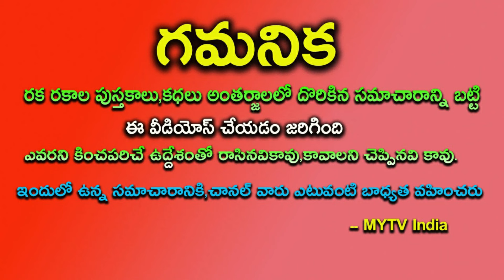2025లో బిచ్చగాడు కూడా కోటీశ్వరుడయ్యే 3 రాశులు వీరే2025astrology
2025లో బిచ్చగాడు కూడా కోటీశ్వరుడయ్యే 3 రాశులు వీరే2025astrology